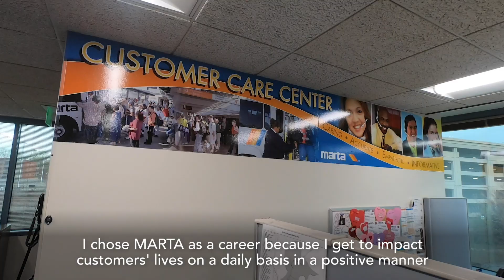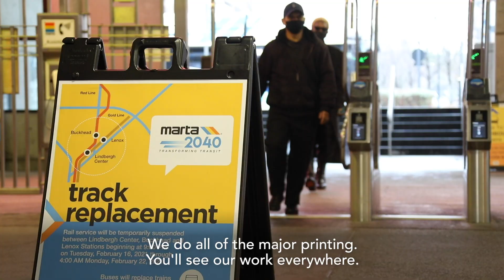Careers at MARTA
It takes a wide variety of expertise and professional experience to keep Atlanta moving and MARTA offers many different career paths. See why our dedicated team of over 4000 MARTA Heroes choose to work with us.